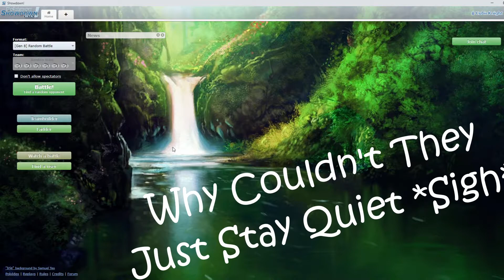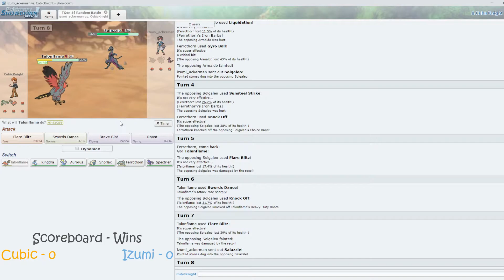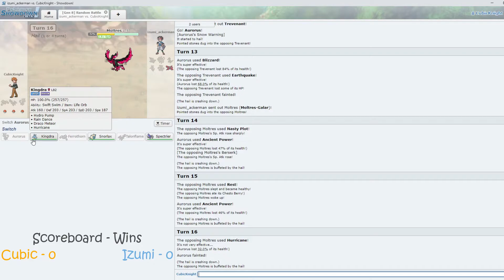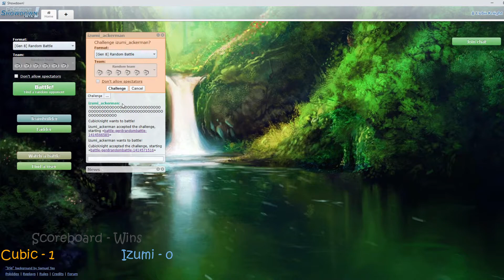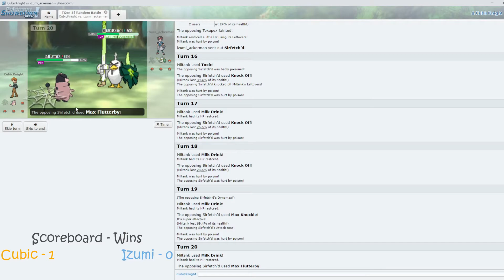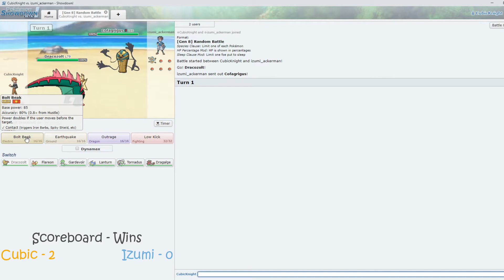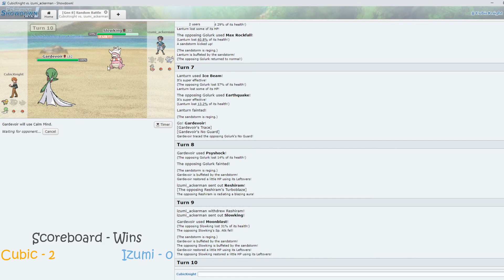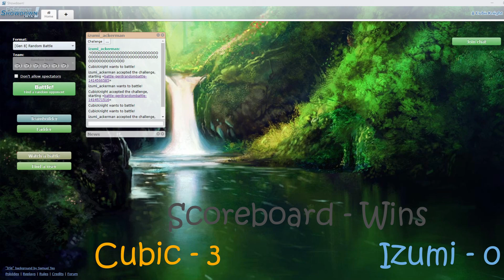Cubic vs Izumi - The Grand Finale!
➤The Day Of The Grand Finale Has Finally Come!